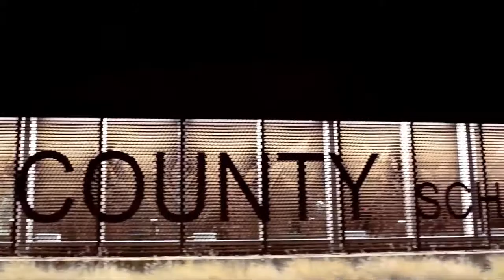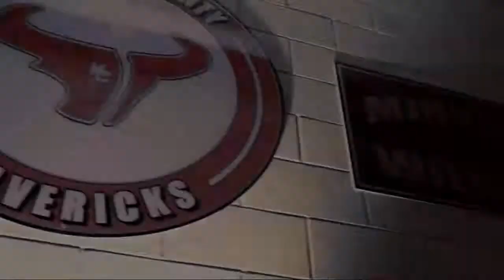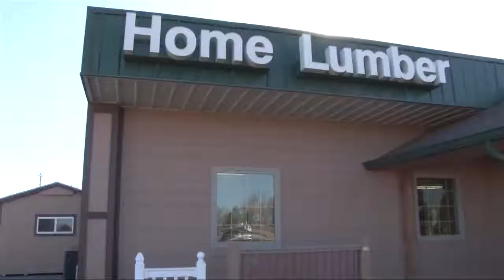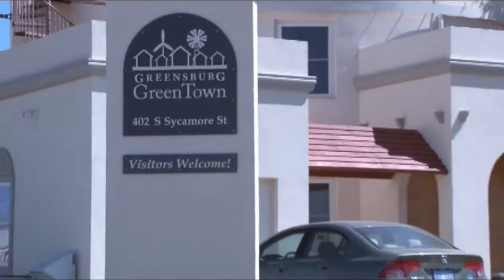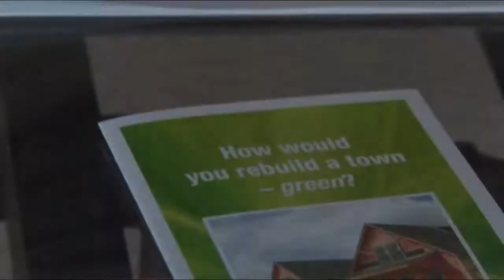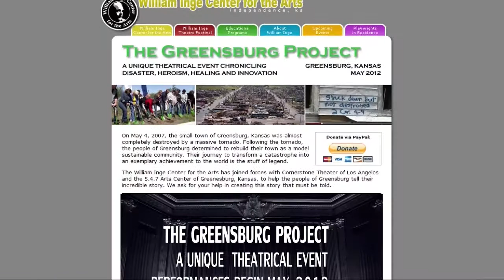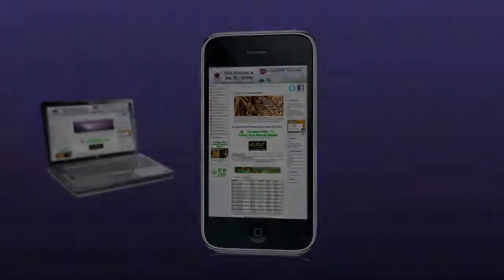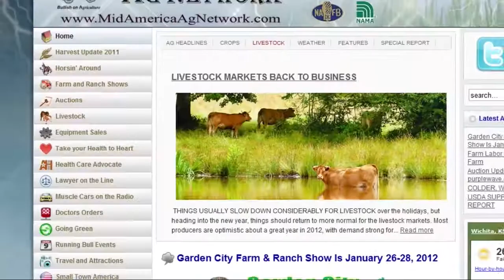Kiowa County vs Minneola (Boys)